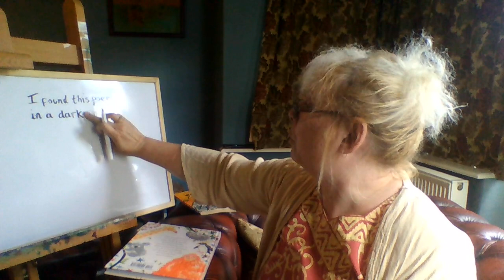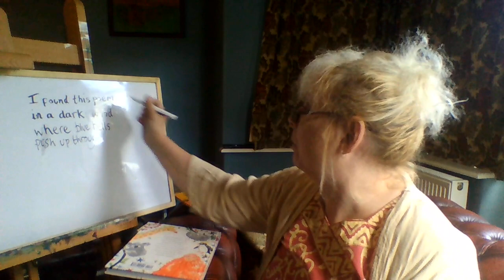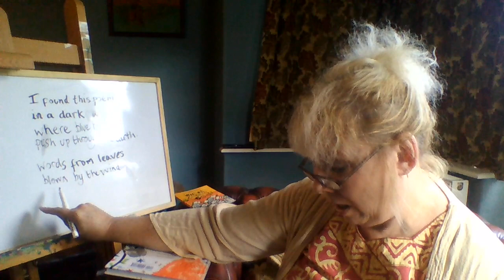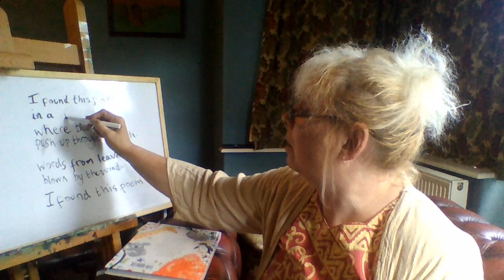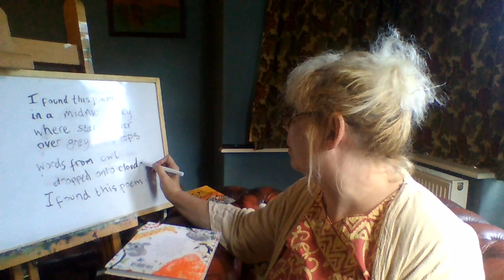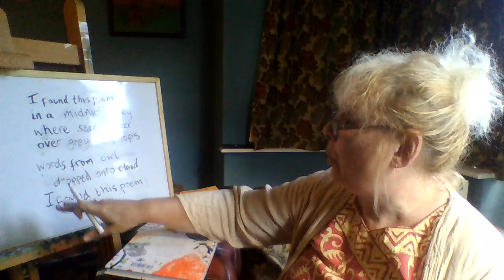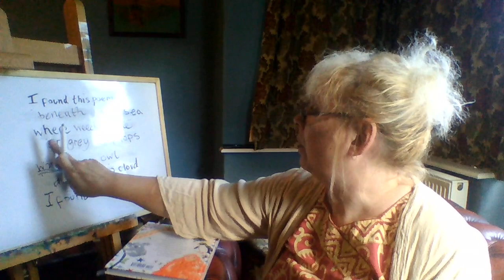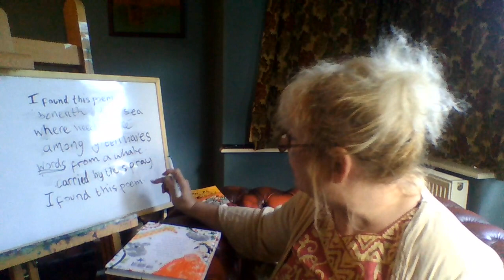Children poems from Sue Hardy-Dawson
Sue Hardy-Dawson a Yorkshire born poet, artist, and illustrator, is widely published in children’s poetry anthologies. She’s worked with children for over thirty years and has an Open First Class Honours Degree mostly in Creative Writing, Literature.  to learn more and make a donation to Sue in appreciation of her performance.